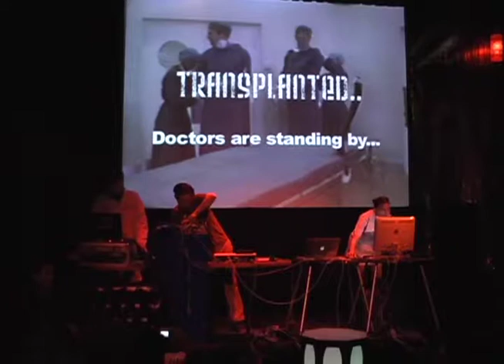Orange Core at Transplant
Hospital themed Transplant party, Orange Core performing.